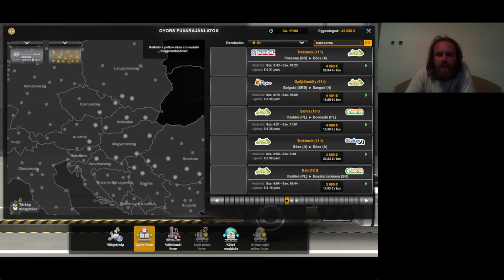Euro Truck Simulator 2 végigjátszás #30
Első fuvar Marosvásárhelyre.